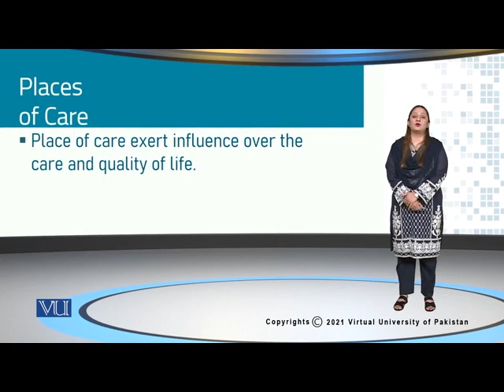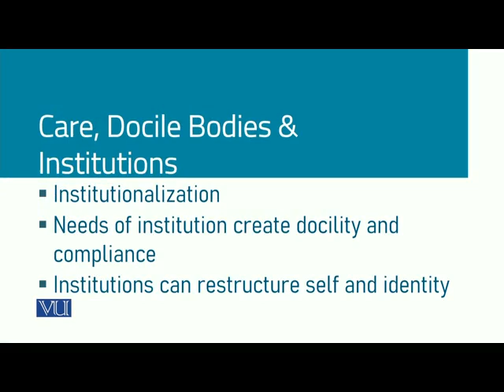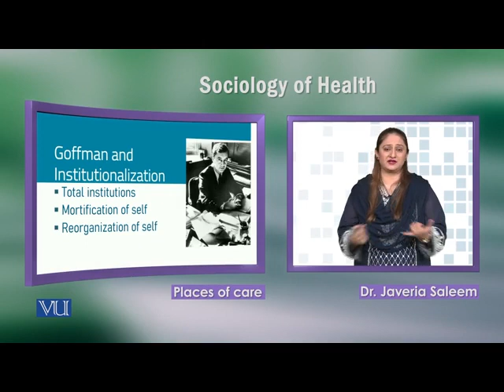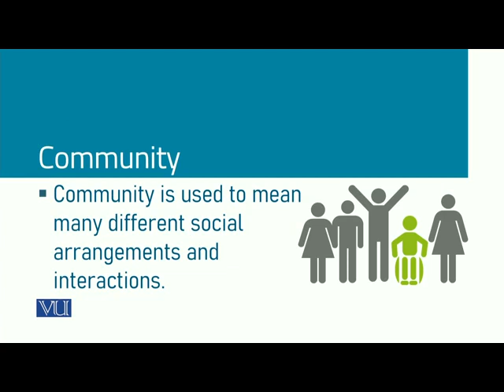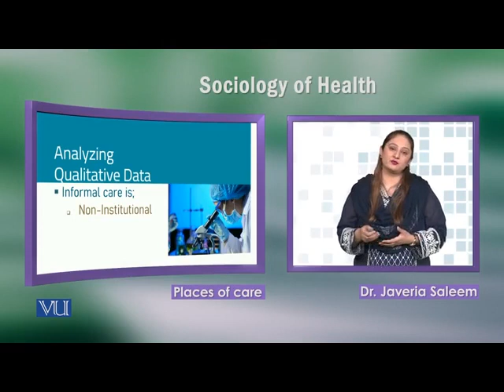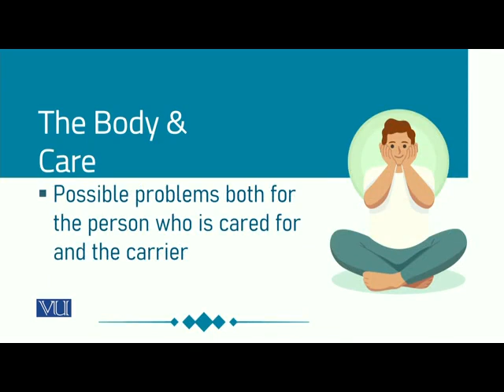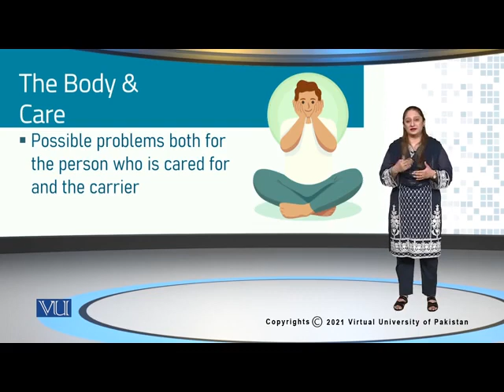SOC608_Topic097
SOC608 - Sociology of Health
By Dr. Javeria Saleem